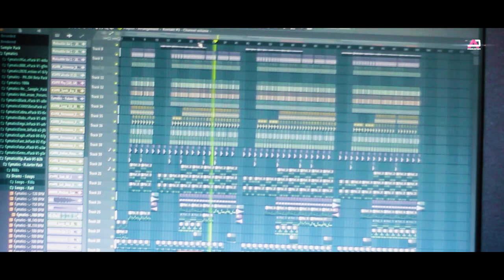Meyor Mohiuddin Ahmed | AR Rupak | Official Song 2024 | AR Wave Studio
Song : Meyor Mohiuddin Ahmed
Singer : AR Rupak
Lyrics & Tune: AR Rupak

Direction : AR Rupak

Music Compose : AR Rupak
Video Edit & Color : AR Rupak
D.O.P. : AM Imran
Drone : Samir Patuakhali
Poster : AR Rupak

Production Management : AR Production Team
Label : AR Wave Studio
Production : AR Production

* ANTI-PIRACY WARNING *
This content is Copyright to AR Production House! Legal action will be taken against those who violate the copyright of the following material presented!

Thanks.